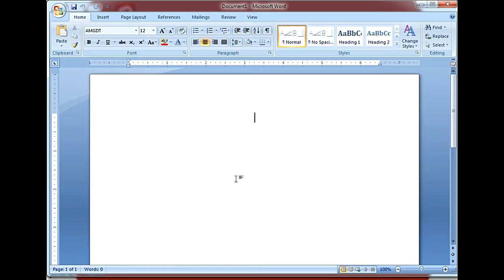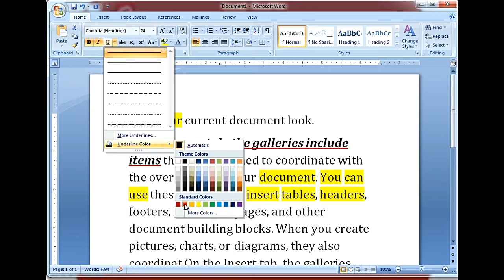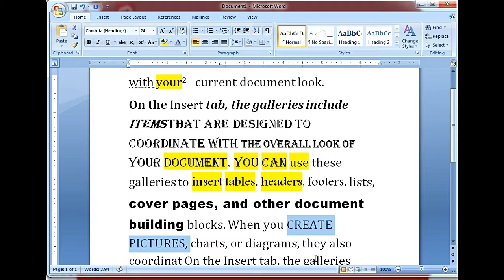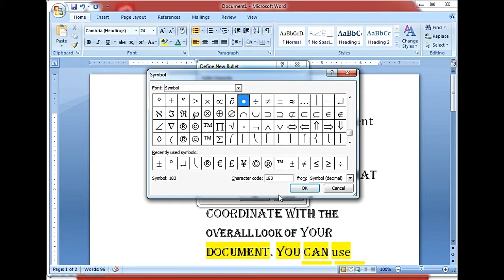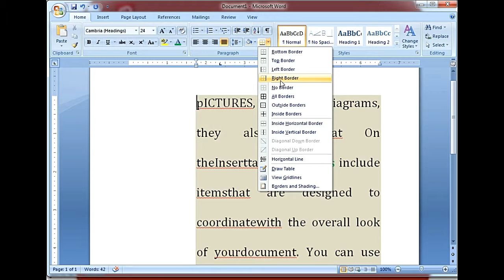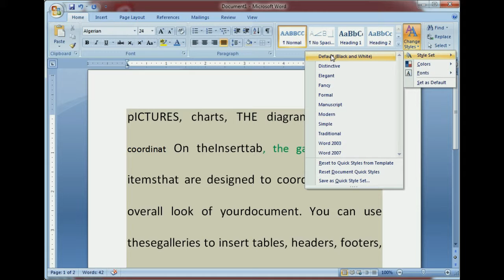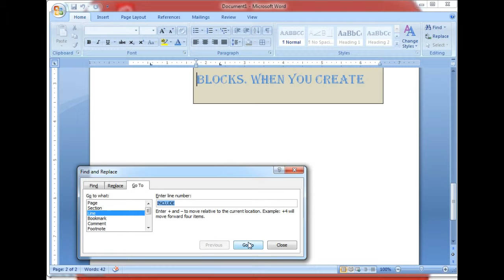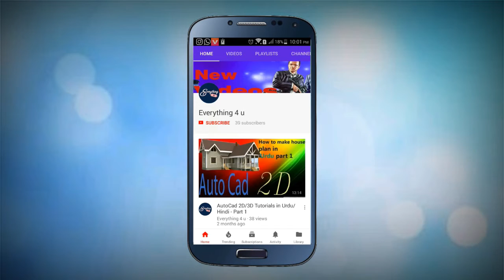Ms Word home menu Tatorial Urdu/hindi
in this video i shall show you how to work home menu  fuctions in ms woeds.